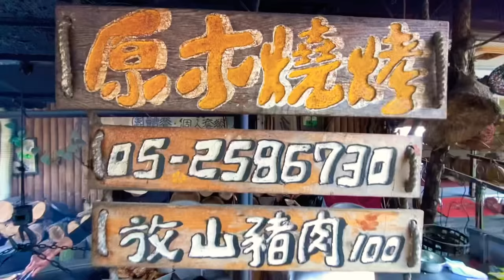Beautiful Hiking Trail In Chiayi County 猶如置身天堂般的步道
二延平山步道 嘉義縣番路鄉阿里山公路27號